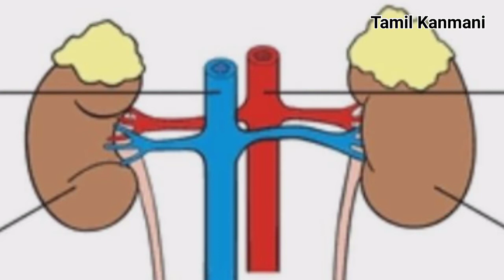Right time to start potty training | Pee and poo Training in tamil | Tamil Kanmani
Poo and pee training :

Poo Training:

✅Start poo training from 5 months , when babies head stands on their own.

✅Start potty training for babies between 6 to 8 months.

✅Always wash them from front to back. First , clean their urinating part. This prevents urinary tract infections.

✅Prefer Indian toilets. This helps them to poo freely and completely.

✅Wash potty tub with dettol and you can use it for 2 years.

Pee training:

✅Start from 6 months.

✅Give Commands ( instructions ) to kids to pee.

✅Make them drink water. This is a compulsory one.

✅Follow Routine for kids at night time.This should start from 1 year, which helps them  to avoid bed wetting from childhood.

# poo and pee for kids
# poo and pee chart for newborn
# After poo wash method
# bed wetting
# importance of drinking water
# kidney issues
# potty tub
# potty tub training
# morning poo and pee routine
# Right age to start poo and pee training
# kids 5th month routine